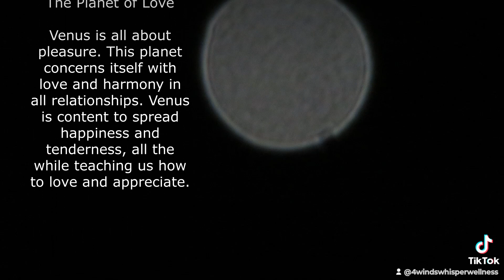Venus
Venus was close enough to photograph